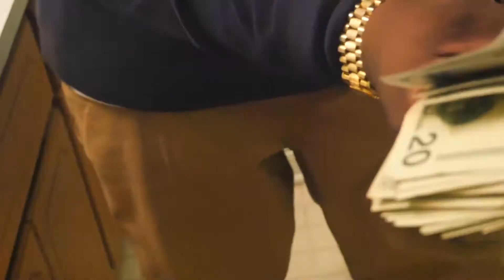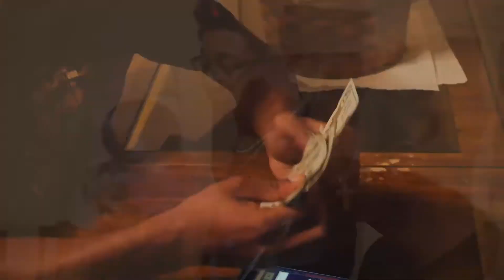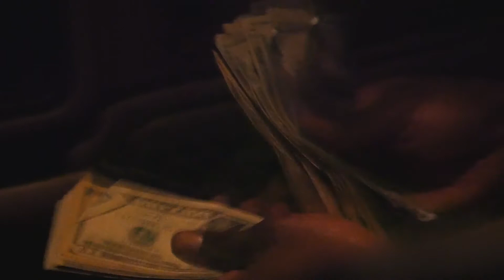TrapSqxad - WORK "Official Music Video"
Directed/Shot/Edited By Ja'Quille Parker
Music Produce by KB
FOLLOW: Twitters
@TRAPSQXAD - Official Twitter Page
@Long_Mfn_Money - LongMoney
@T_Geez - T Geez$
@2_youngin - Free 2 Cold
@cloudsaroundme  (KB On Da Beat)
@Rexeo2cold - Rexeo

Music video by Trap Sqxad performing WORK